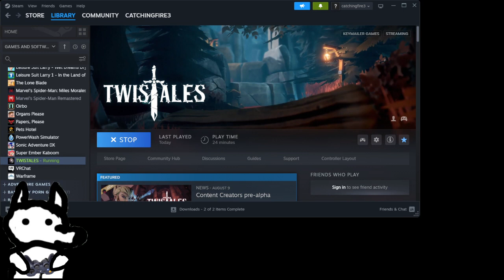Twistales VOD|Lights Camera Action!